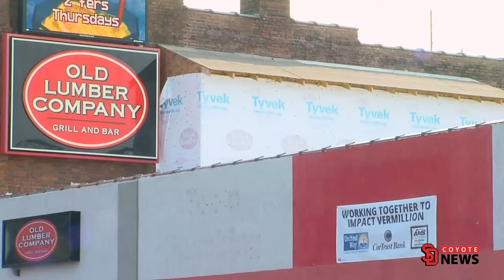Coyote News Bar Renovation